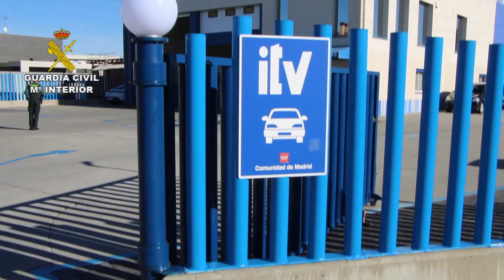2021-12-18_op_pantiv_agrupacion_trafico_madrid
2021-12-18 OPERACIÓN "PANTIV II" - AGRUPACIÓN DE TRÁFICO - MADRID

La Guardia Civil investiga estaciones de ITV por pasar inspecciones técnicas a vehículos con irregularidades técnicas

- Se ha procedido a la detención de doce personas y a la inspección de 51 vehículos, que supuestamente no cumplían con las condiciones técnicas necesarias para que el informe emitido por los inspectores fuese favorable

- Las inspecciones han sido realizadas en estaciones de ITV de la Comunidad de Madrid

- Se ha contado con la colaboración de la Subdirección General de Industria e Inspección de la Comunidad Autónoma de Madrid

La Guardia Civil, en el marco de la operación “PANTIV II”,ha desmantelado una trama criminal dentro de una ITV, dedicada a documentar legalmente en España a vehículos con deficiencias técnicas por un precio a convenir, que en condiciones normales no superarían en otras ITV, procediendo a la detención de 12 personas y a la inspección de 51 vehículos que supuestamente no cumplían con las condiciones técnicas necesarias para que el informe emitido por los inspectores fuese favorable.

La investigación se inició cuando del Grupo de Investigación y Análisis (GIAT Central), de la Agrupación de Tráfico de la Guardia Civil, recibió la información de que en una ITV pasaban la inspección a vehículos que por sus características externas y sus reformas de importancia, no hubieran pasado dicha inspección en condiciones normales.

Por tal motivo, comenzó un proceso de análisis e investigación de varias ITV, de la Comunidad Autónoma de Madrid, solicitando la colaboración a la Subdirección General de Industria e Inspección, informando que también habían puesto su foco en las mismas ITV.

Continuando con las investigaciones, los agentes pusieron de manifiesto que la trama pasaba la inspección a vehículos que por su antigüedad y sus deficiencias técnicas, no superarían la inspección.

Los titulares de estos vehículos, contactaban con varias empresas que por un precio a convenir, conducían a dichas ITV los vehículos y en connivencia con los técnicos de dichas ITV, levantaban la mano en las inspecciones para que las pasaran sin problemas, llegando incluso a cambiar las matrículas en vehículos similares que se encontraban en mejor estado, solamente para pasar la ITV.

En la operación, se ha procedido a la detención de los integrantes del grupo criminal, por los supuestos delitos de falsedad documental, corrupción entre particulares y pertenencia a grupo criminal. Gracias a la colaboración con la Subdirección General de Industria e Inspección a los vehículos que se encuentran relacionados en la operación policial, les van a retirar la inspección que han pasado, para convocarlos a una nueva inspección extraordinaria.

Las investigaciones continúan abiertas por lo que no se descartan  detenciones posteriores.